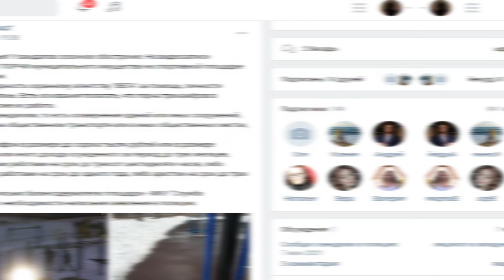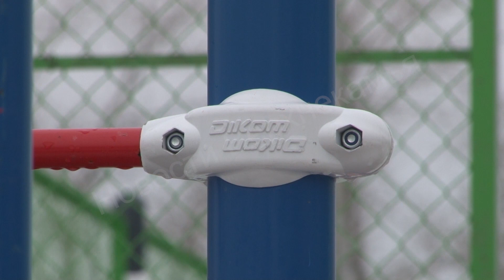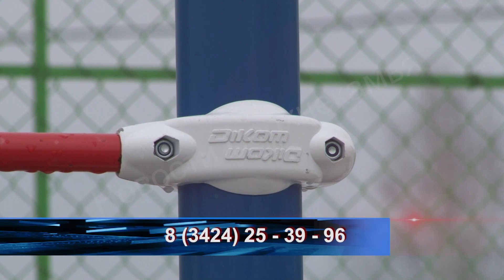Вандалы на Монтажников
На днях в березниковских пабликах бурно обсуждали новость о вандалах, которые испортили спортивную площадку по улице Монтажников.